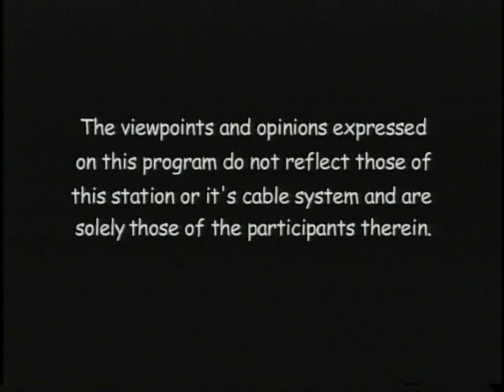Rabbi Yisroel Simon-Chabad Queen's University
Rabbi Yisroel discusses Jewish life on the campus of Queen's University in Kingston Ontario with Rabbi Nachman Simon.